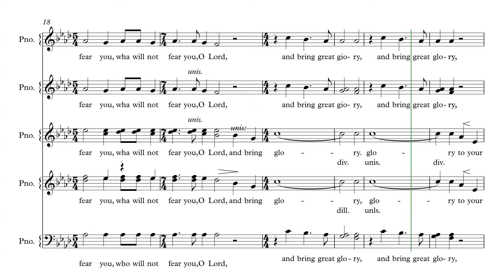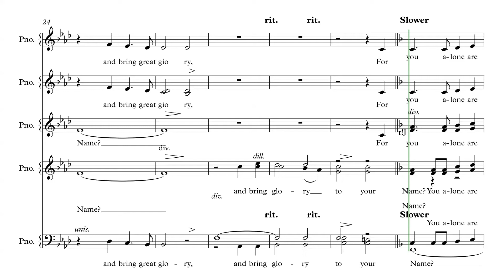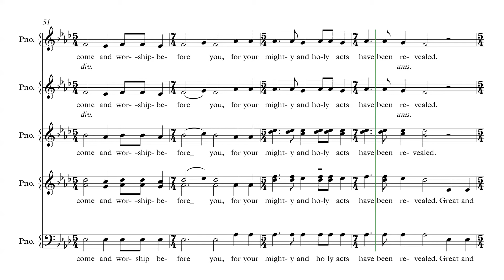Song of Triumph Alto 1 SATB Parts Predominant Corrected